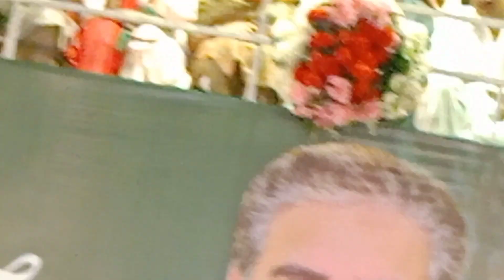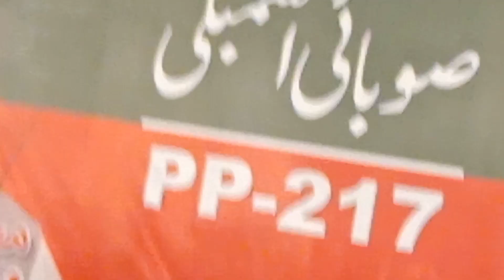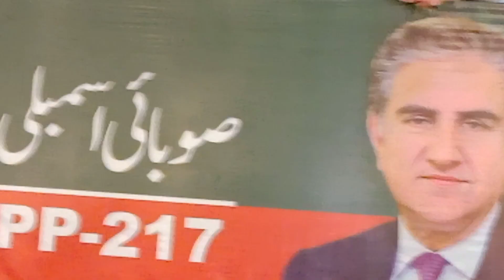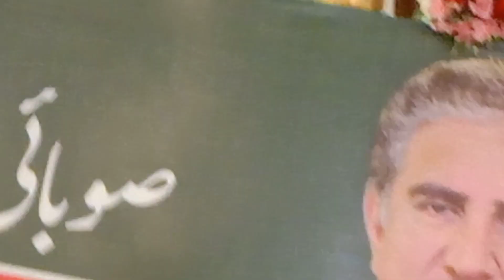سابق وزیراعظم عمران خان سے ملاقات Multan shehar ke andar jalse mein 1000 view views KULAB TV ✅🇵🇰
ham log Multan shahar mein jald se ke andar Gaye vahan per PTI Imran Khan chairman Imran Khan ka jalsa hua Multan shahar ke andar qasim pul mein vahan per ham log Gaye ek hamara cameraman ek kam vahan chale gaye aur bahut kafi tadad thi vahan per jakar interview liya interview liya logon se poochha aap logon ki kya rai hai yahan per khali jalsa kam hai ya Imran Khan ke sath support bhi karoge UN logon ne Kaha ham inshallah Imran Khan ke sath support karte hain aur Aman ke sath inshallah ham log support karenge PTI ke sath inshallah ham unke sath Hain aur vote bhi PTI kyon denge inshallah hamari puri family aur pura Multan pura Pakistan inshallah PTI ke sath khada Hoga aur uske sath ham bharpur pavan karenge to humne interview liya aaram se poochha aapka naam kya hai aap kahan se Aaye ho hamari puri family Imran Khan ke sath support karti hai ya alhamdulillah log kah rahe the lota lota lota lota yah lauta hai nawaz Sharif shahbaz Sharif laut Aaye inko vote ham Kabhi Nahin denge sirf denge vote to PTI Imran Khan ko to sab log the vahan per alhamdulillah Kisi ne Kaha ham aur humne Imran Khan sahab ka jalsa attend Kiya unka interview video banai aur Shyam mood kureshi wazir Khan aap jyada Jain kureshi Sahab bhi takrir ki vahan per bahut kafi mmse pure Pakistan ke log Hain vahan per Imran Khan se mulakat karne aur dekhne ke liye FIR humne vahan jalsa Dekha Imran Khan ne Pakistan Ka Nara lagaya allah Hafiz Kiya FIR ham bahar Gaye vahan video ki and Kiya aur allah Hafiz kya ham tere wapas kar rahe hain. KULAB TV 1000 views raabta number 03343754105 tag tag 😃😄😃😄😃😄😃😄😃😄😃😄😃😃😃😄😃😃😃😄😃😃😄😃😃😃😃😄😃😃😃😄😃😄😃😃😃😃😄😃😄😃😄😃😃😃😃